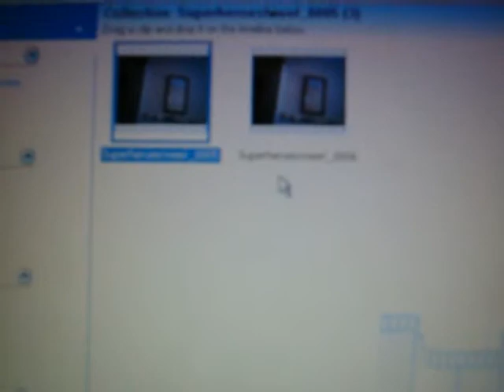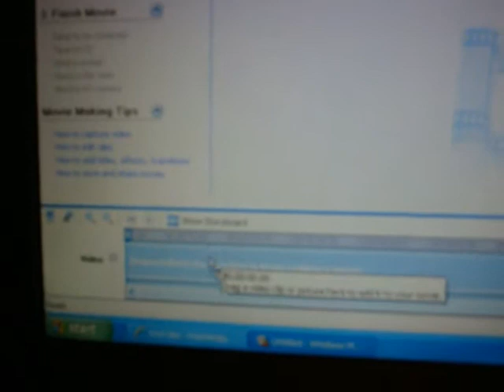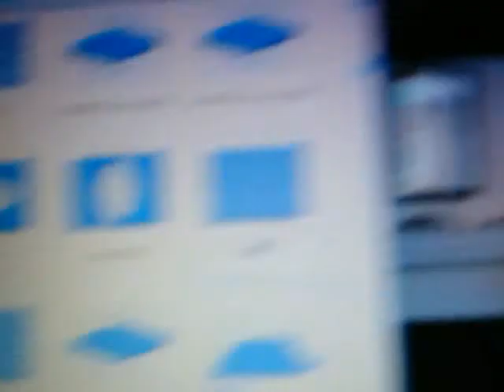8.28.08: Vanishing Acts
Dares: Liam/OLP - Sing a nursery rhyme in your next...video/sound!